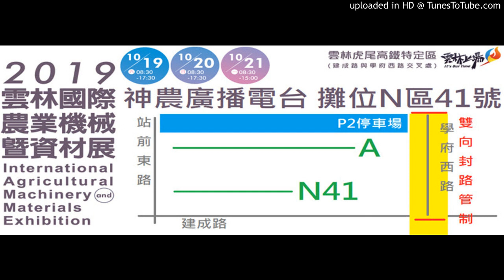【番茄】20191014-優美素可否＋四鎂八鈣用於青椒及牛蕃茄？